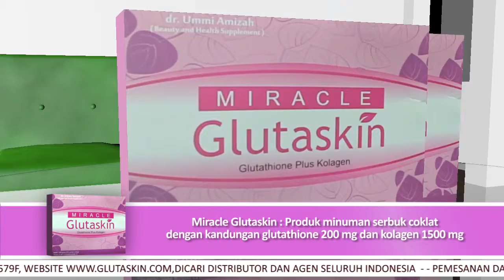GLUTASKIN II REV maret 2016